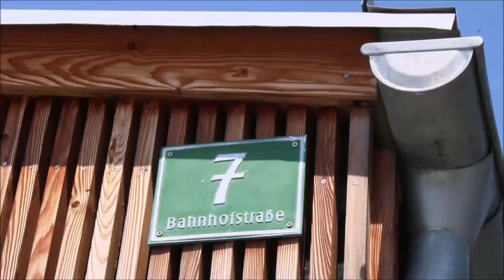checkit: Urlaubs-Scouts: "Edelsteine Krampl"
Berni und Maria unterwegs!

powered by: checkit, die steirische Jugendkarte, Woche Steiermark und Young Styria